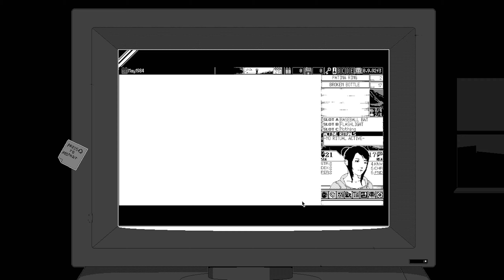L'affaire de l'immeuble - World of Horror - Let's Play FR Ep3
Les américains: "notre maison est construite sur un ancien cimetière indien".
Les japonais: "on a des monstres et des dingues dans tous les couloirs de l'immeuble et on en fait pas tout un plat"